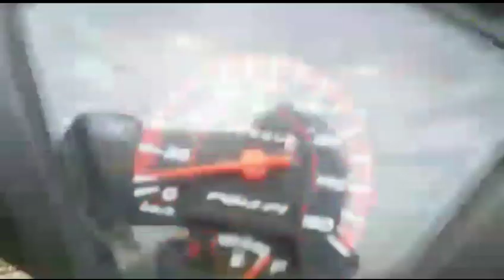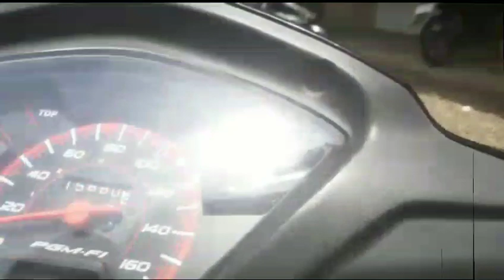JALANI, NIKMATI, SYUKURI || INDAH PADA WAKTUNYA,,,